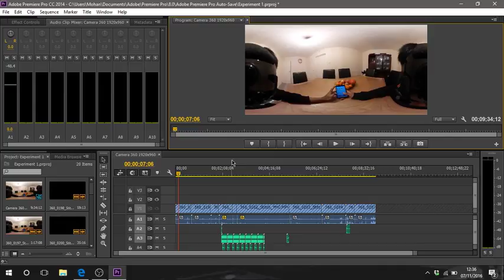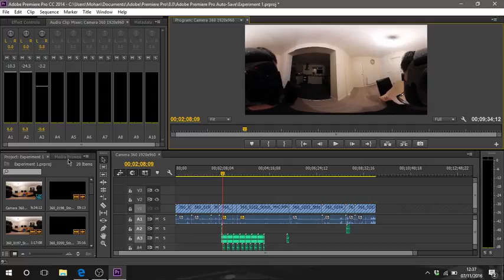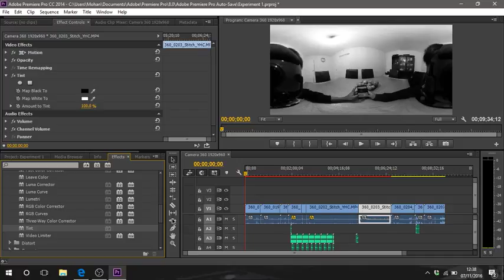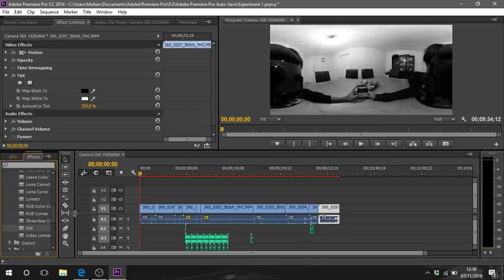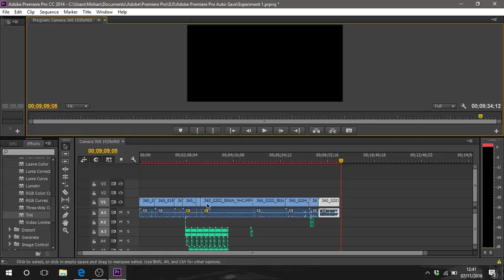Experiment 01 - "The Devil's Sister" Adding BW Tint (Process)